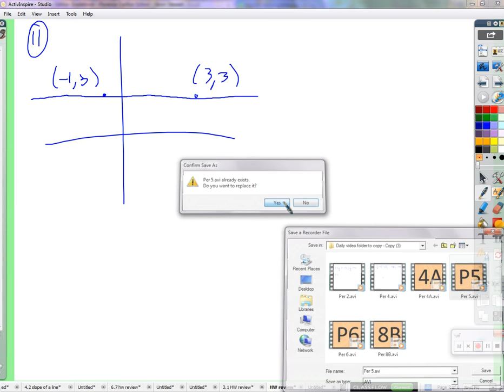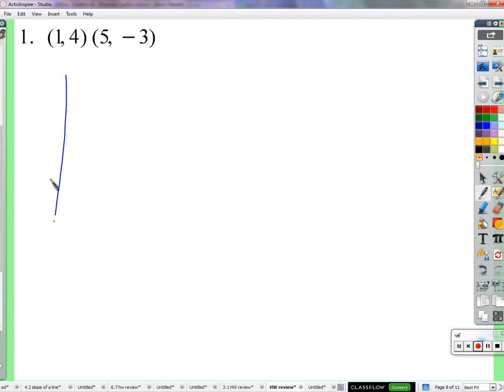Per 5 (12/1/15)